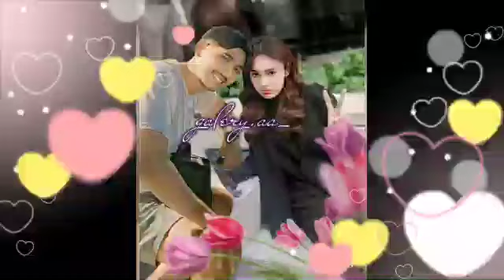Gegerrr di unggah langsung di insgram Arya saloka pagi ini soal bidadari surganya yang ternyata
__SEKIAN & TERIMAKASIH___